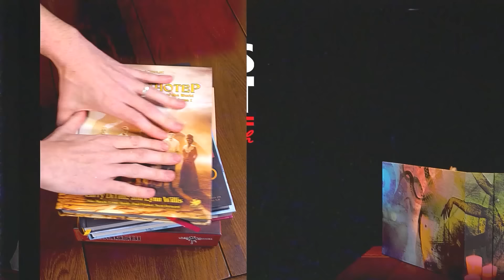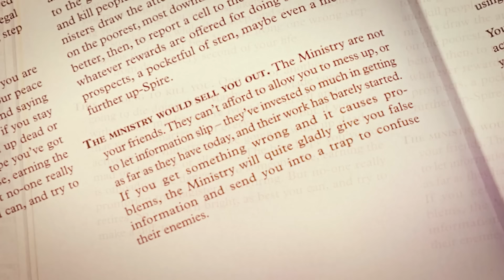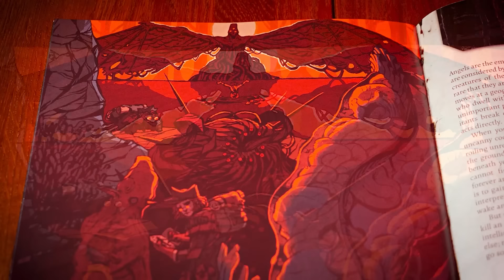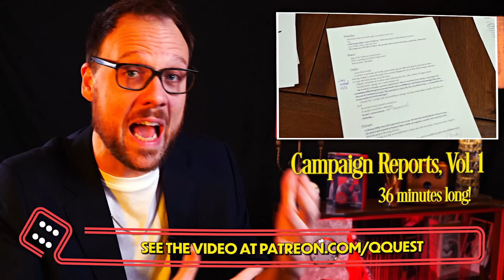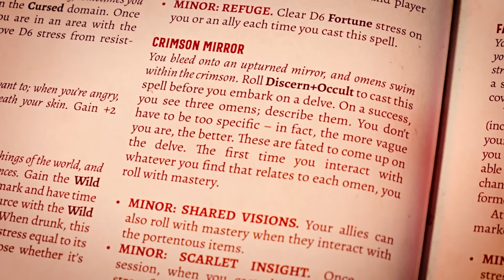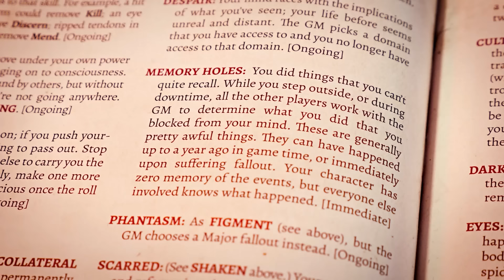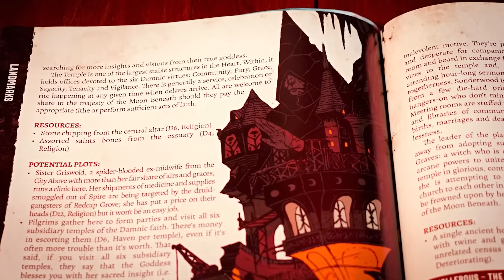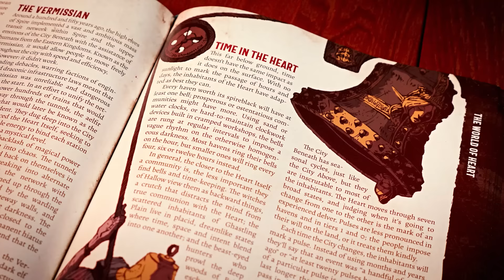Quinns Quest Reviews: The Greatest Dungeon of All Time?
Heart is an TTRPG that asks "What if a dungeon was all about *you?*" If that sounds bleak, you don't know the half of it.